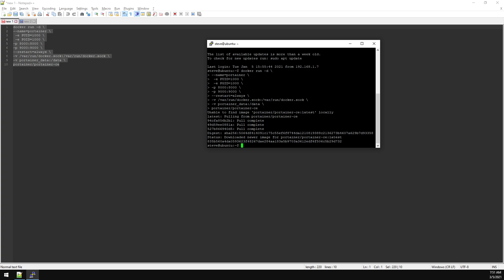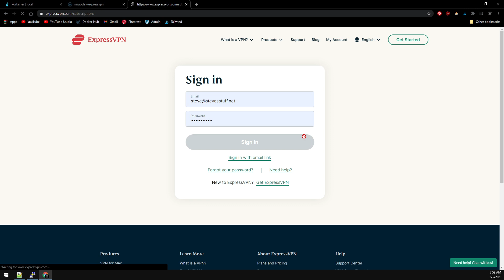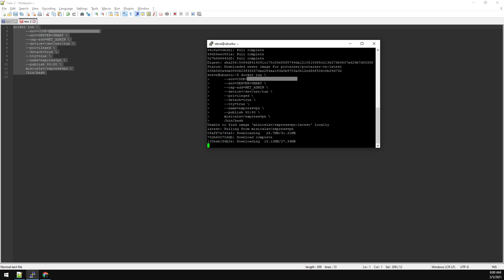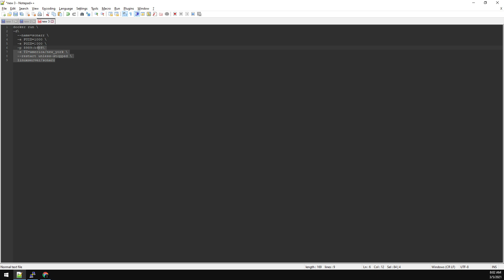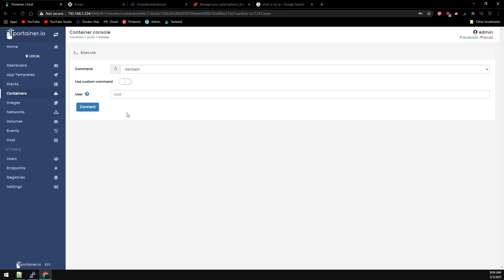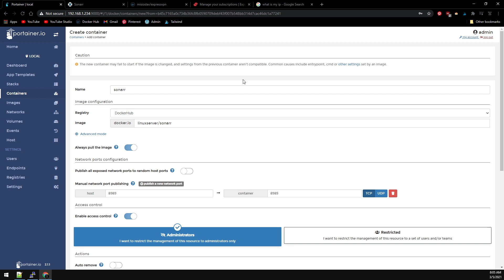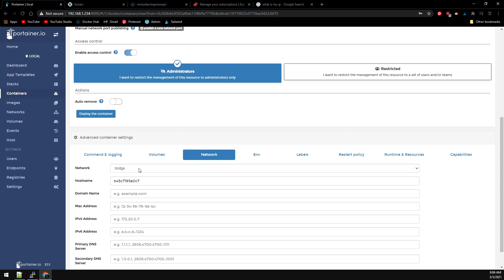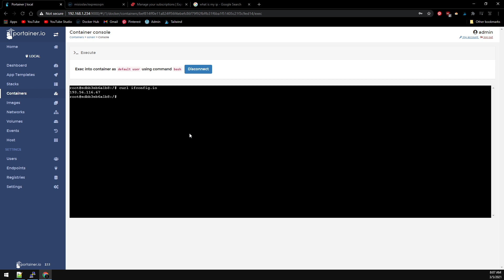ExpressVPN Docker Container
In today's videos, we will walk through setting up an ExpressVPN docker container.  This container will allow other containers to connect using the VPN connection.  We'll use Portainer to modify our containers in this video.  Then we'll use Sonarr as an example with and without the ExpressVPN connection.  It's pretty straight forward so let's get to it.

Portainer Container

--name=portainer \
 -e PUID=1000 \
 -e PGID=1000 \
-p 8000:8000 \
-p 9000:9000 \
--restart=always \
-v /var/run/docker.sock:/var/run/docker.sock \
-v portainer_data:/data \
portainer/portainer-ce

docker run \
      --env=CODE=ACTCODE\
      --env=SERVER=SMART \
      --cap-add=NET_ADMIN \
      --device=/dev/net/tun \
      --privileged \
      --detach=true \
      --tty=true \
      --name=expressvpn \
      --publish 80:80 \
      misioslav/expressvpn \
      /bin/bash

Sonarr

docker run \
-d\
  --name=sonarr \
  -e PUID=1000 \
  -e PGID=1000 \
  -p 8989:8989\
  -e TZ=america/new_york \
  --restart unless-stopped \
  linuxserver/sonarr

ESP8266 NodeMCU CP2102 ESP-12E Development Board